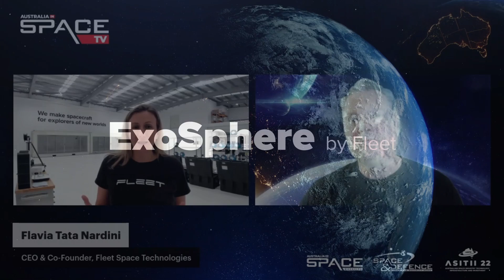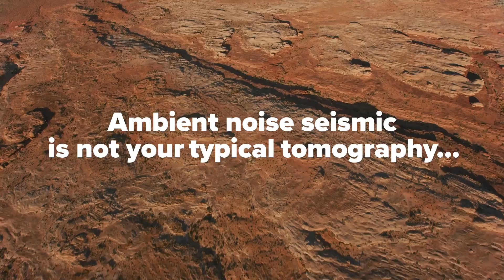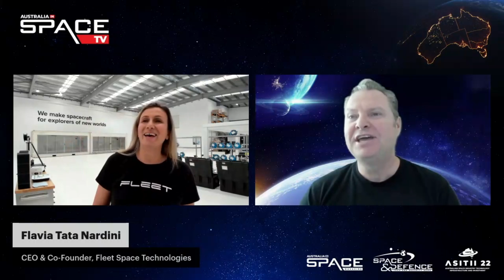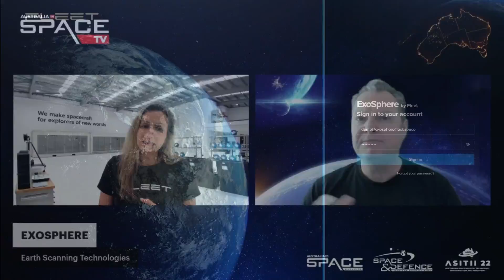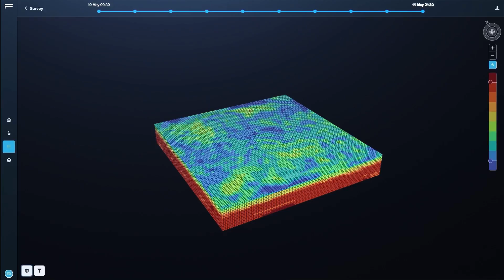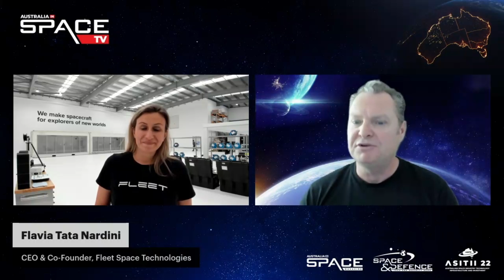Exosphere Earth Scanning Technology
We speak with CEO and Co-Founder of Fleet Space Technologies, Flavia Tata Nardini, based in Adelaide, Australia.

Fleet Space Technologies is a leader in Australia's rapidly growing space industry. Fleet's latest technology; 'ExoSphere by Fleet', delivers a solution for the mineral exploration industry providing lightning fast, highly scalable 3D mapping solutions to pinpoint minerals and increase accuracy in drilling targets.

ExoSphere is helping solve one of the most critical global challenges and is already helping the world transition to clean-air mobility technologies by creating a faster, more sustainable and less expensive route to finding critical mineral deposits. The company has proven success with Core Lithium which help identified previously unknown targets.

Flavia was born and educated in Italy where she completed a Masters Degree in Space Engineering at the University La Sapienza in Rome. Her career in space started as a Propulsion Test Engineer (more commonly known as rocket science) at the European Space Agency (ESA). A stint at TNO, the Netherlands Organisation for Applied Scientific Research followed before CubeSat Development at the University of Adelaide. Flavia then founded LaunchBox with Matt Pearon with a clear mission to further Australia's space industry and engage young people in STEM careers. This led to the creation of their second venture together, Fleet Space Technologies.